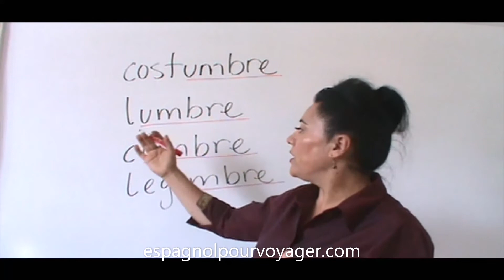Femenino terminación UMBRE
Femenino terminación UMBRE. Débutant A